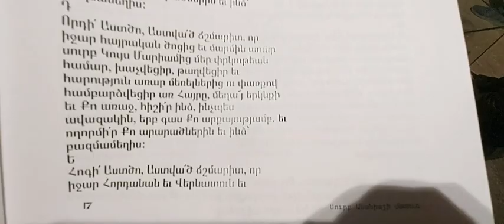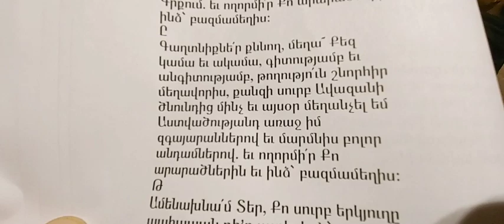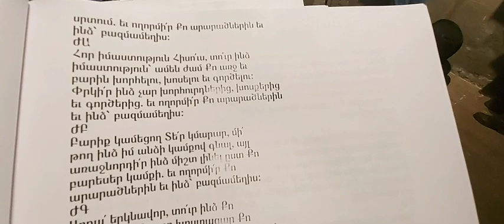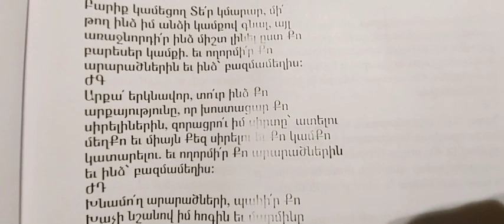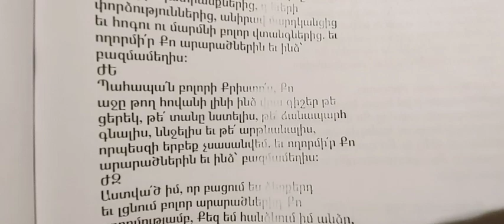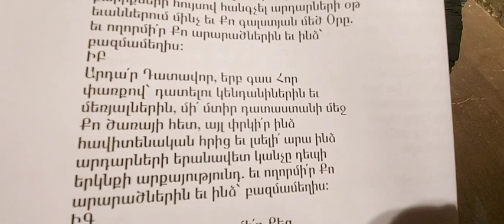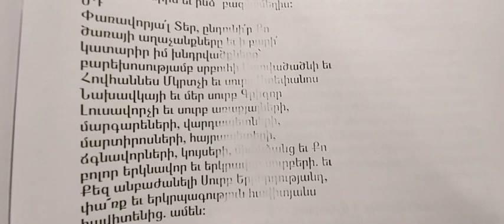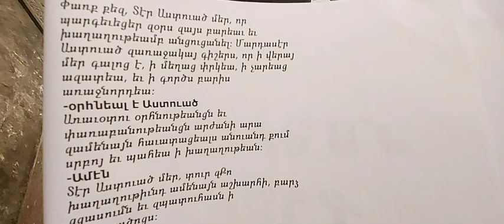Դավիթ սարկավագ։ Խոկում։ Հավատքի ուժը։ Տեր Հիսուս բժշկում է անդամալույծին։ Davit sarkavag. Xokum.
Քարոզիչ` Դավիթ սարկավագ Գիշյան
Մայր Աթոռ Սուրբ Էջմիածին
Խոկում սուրբ Անանիայի մատուռում։

Աւետարան ըստ Ղուկասի 5.17-26

17 Մի օր ինքն ուսուցանում էր, իսկ փարիսեցիներն ու օրէնքի վարդապետները, որոնք հաւաքուել էին Գալիլիայի եւ Հրէաստանի բոլոր քաղաքներից ու Երուսաղէմից, նստած էին. եւ Տիրոջ զօրութիւնը նրա հետ էր ու նրա միջոցով բժշկում էր:
18 Եւ ահա մարդիկ մահիճով մի մարդ բերեցին, որ անդամալոյծ էր, եւ ուզում էին նրան ներս մտցնել ու դնել նրա առաջ:
19 Եւ երբ ամբոխի պատճառով նրան ներս մտցնելու միջոց չգտան, բարձրացան տանիք եւ կտուրի բացուածքից նրան վար կախեցին ու մահիճով հանդերձ իջեցրին մէջտեղ՝ Յիսուսի առաջ:
20 Տեսնելով նրանց հաւատը՝ Յիսուս ասաց նրան. «Ո՛վ մարդ, թող քո մեղքերը քեզ ներուեն»:
21 Օրէնսգէտներն ու փարիսեցիները սկսեցին խորհել եւ ասացին. «Ո՞վ է սա, որ հայհոյանքներ է ասում. ո՞վ կարող է ներել մեղքերը, եթէ ոչ՝ Աստուած միայն»:
22 Յիսուս, գիտենալով նրանց մտածումները, պատասխանեց նրանց եւ ասաց. «Ի՞նչ էք մտմտում ձեր սրտերում.
23 ո՞րն է աւելի հեշտ, ասել՝ քեզ ներուած լինեն քո մեղքե՞րը, թէ՞ ասել՝ վե՛ր կաց եւ քայլի՛ր:
24 Բայց որպէսզի իմանաք, թէ մարդու Որդին իշխանութիւն ունի երկրի վրայ մեղքերը ներելու (ասաց անդամալոյծին), քեզ եմ ասում. վե՛ր կաց, վերցրո՛ւ քո մահիճը եւ գնա՛ քո տունը»:
25 Եւ իսկոյն բոլորի առաջ վեր կենալով՝ իր վրայ առաւ այն, ինչի վրայ ինքը պառկել էր, գնաց իր տունը եւ փառաւորում էր Աստծուն:
26 Բոլորին զարմանք պատեց, եւ փառաւորում էին Աստծուն: Ահով լցուեցին եւ ասում էին. «Այսօր արտասովոր բաներ տեսանք»: